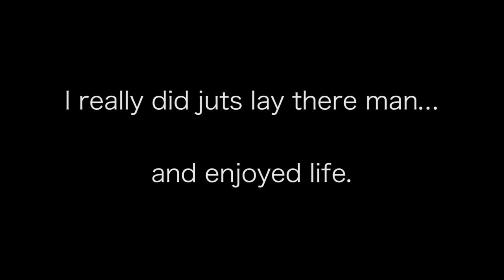A Message to You Guys...